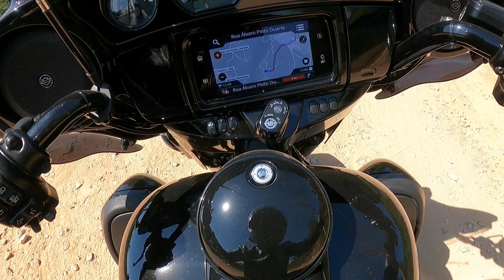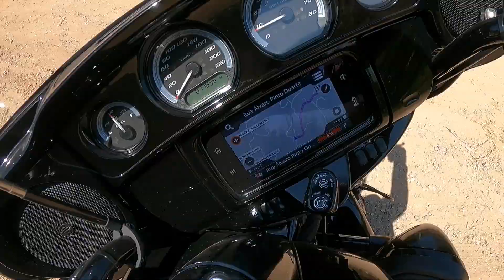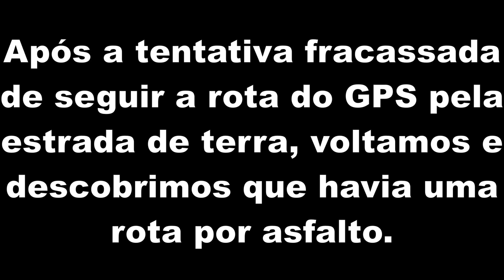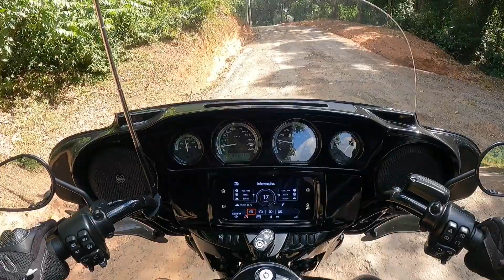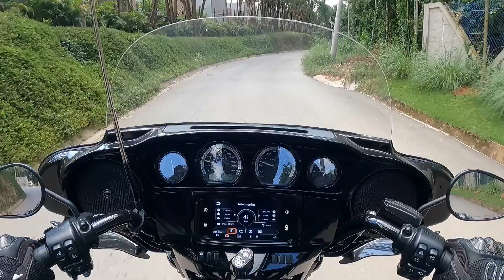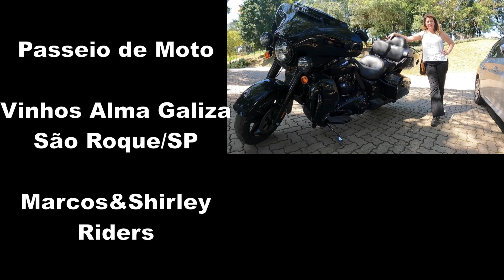Passeio São Roque 28 04 24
Mais um Passeio de Moto saindo de São Paulo/SP até a Estrada do Vinho em São Roque/SP.
Desta vez, fomos visitar uma vinícola, Vinho Alma Galiza. Um local muito tranquilo, bonito e aconchegante com diversas opções de entretenimento e gastronômica, típico da Espanha. Tem até um "caminho de Santiago" e uma capela para homenagear o santo. Pudemos saborear uma Paella e, de sobremesa, dividimos um docinho com amêndoas.
Durante a ida, pra não perder o costume, nos perdemos com o "famigerado" GPS. :b